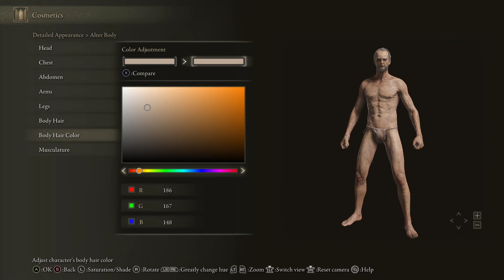ELDEN RING || Lorath Nahr [Diablo 4] - Male Character Creation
Maybe someone finds it useful ^-^